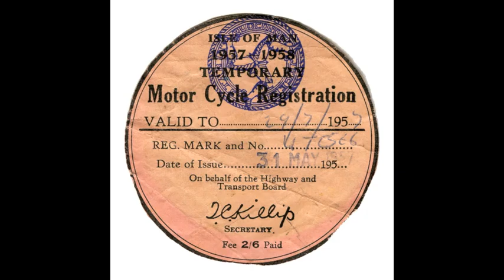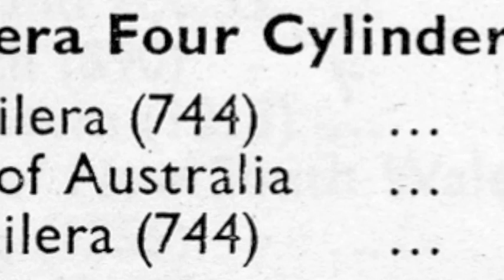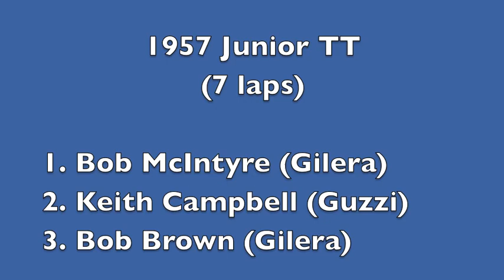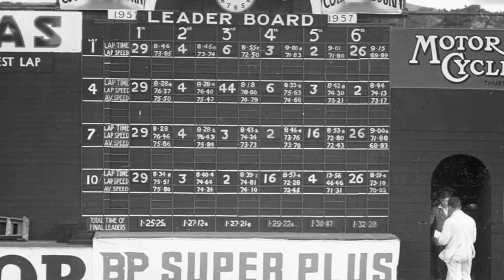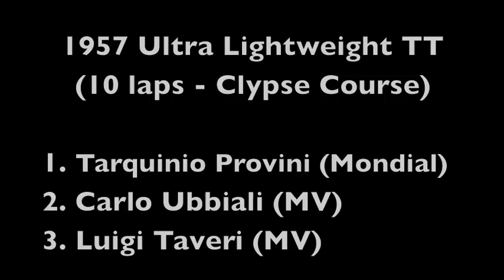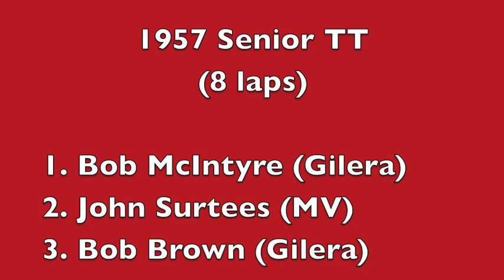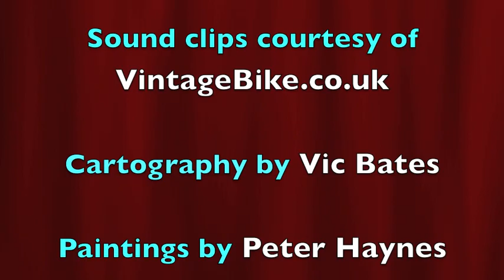1957 TT revisited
On TTrevisited we will  feature the TT races year-by-year in pictures, sounds, comments and  occasionally interviews with those who were there. The Golden Jubilee TT was a milestone event, records were smashed; watch and listen to the 1957 TT meeting